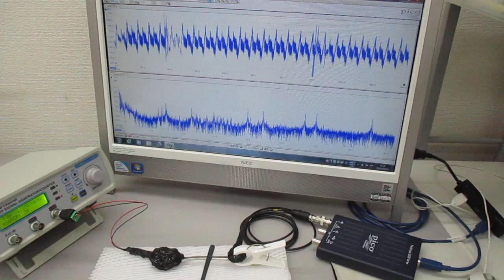超音波プローブ（発振型、測定型、共振型、非線形型）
５００Ｈｚから１００ＭＨｚの超音波伝搬状態を制御可能にする

　２０Ｗ以下の超音波出力で、３０００リッターの水槽でも、

　非線形特性
　応答特性

参考